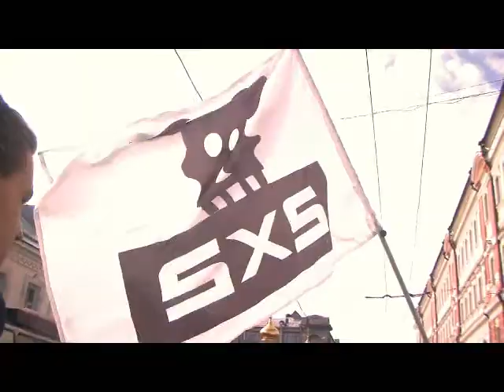Пикет в поддержку "2х2" на Китай-городе 21.09.08.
Пикет на Китай-городе 21.09.08.